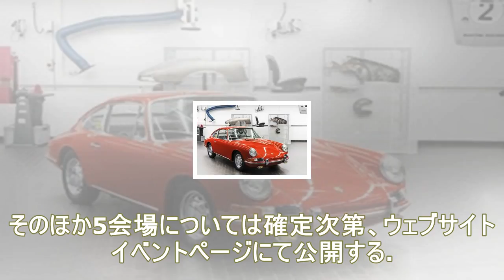カワサキ談義をコーヒー飲みながら…kaze30周年記念 1月14日より全国8会場で開催